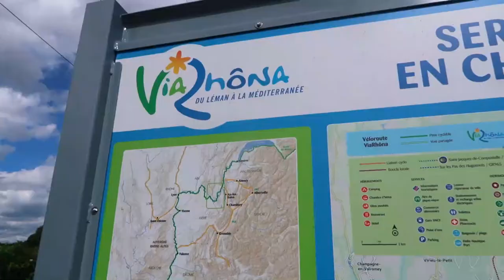Fietsen Ronde van Frankrijk: Saint Laurent du pont - Seyssel 8 september 2022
We fietsen door het hart van Frankrijk langs de Chartreuse. We volgen de vlakke Via Rhôna route langs de rhone vallei. Het is een druk bereden route met andere fietsers. We eindigen in Seyssel bij Camping International.

02:02 Entre-Deux-Guiers
04:06 Lac D'Aiguebelette
05:39 Yenne
08:04 Chanaz
10:14 Via Rhôna / Eurovelo 17
12:22 Seyssel

Footage taken with a GoPro Hero 8, Runcam 5, Insta360 One, Canon Powershot G7x Mark II, Panasonic DMC-TZ7